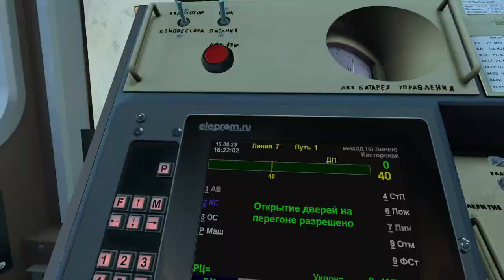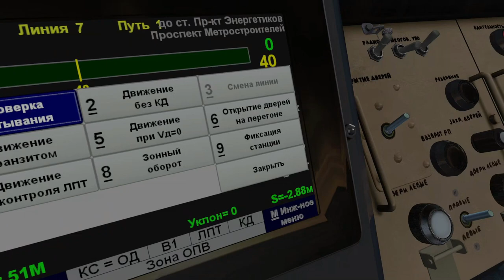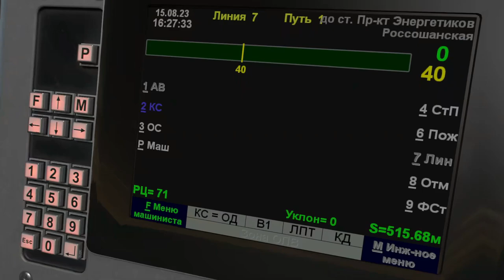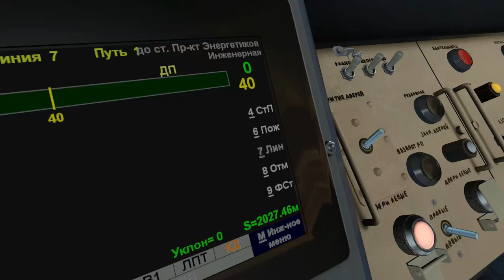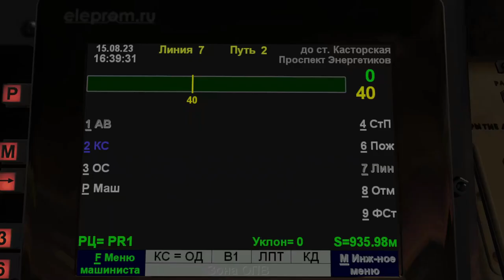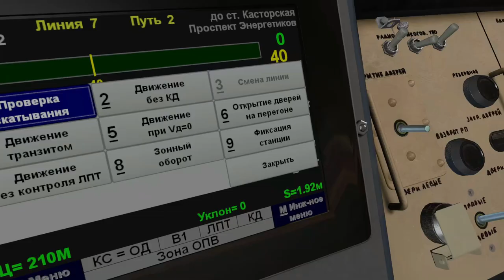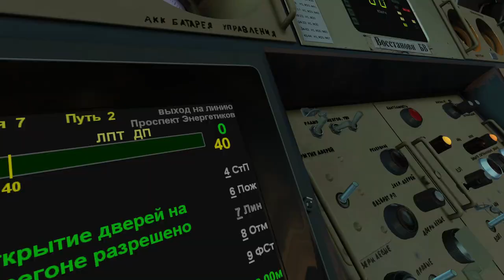METROSTROI SUBWAY SIMULATOR / РЕАЛИСТИЧНЫЙ СИМУЛЯТОР МАШИНИСТА МЕТРО В ГАРИСЕ 81-540.1 НА ИМЕЙДЖЕЙН